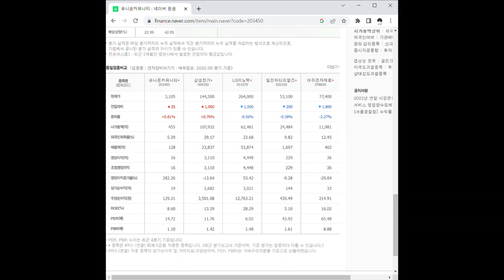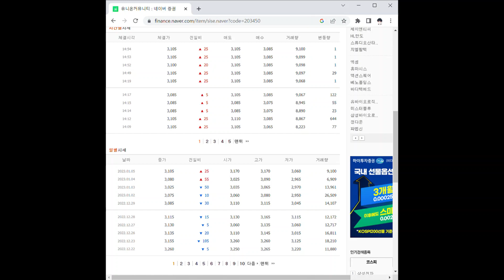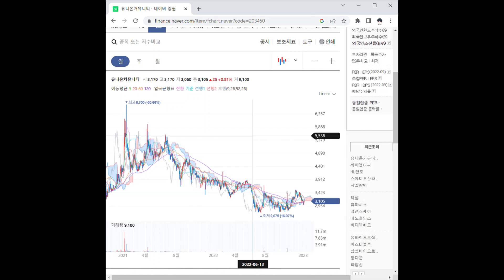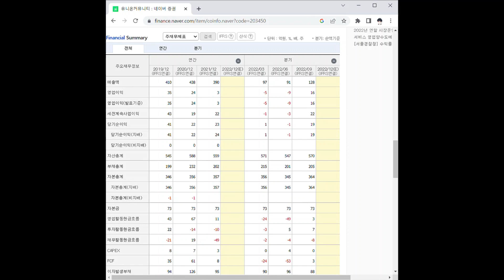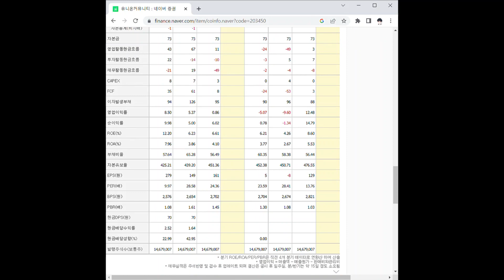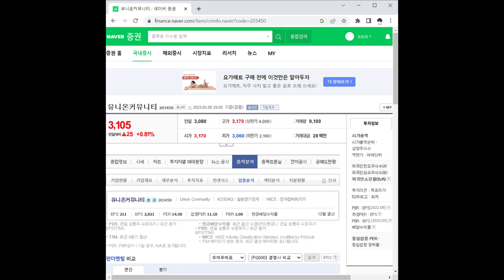유니온커뮤니티 주가 전망 및 차트 분석